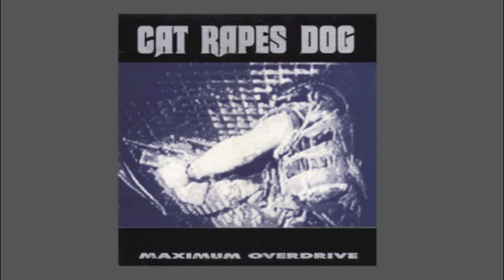Cat Rapes Dog - 12" Love